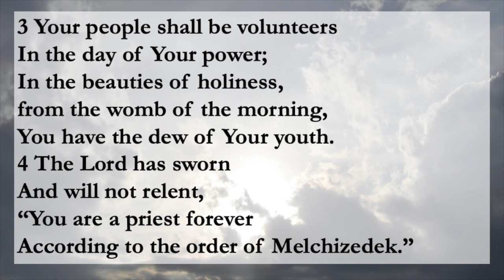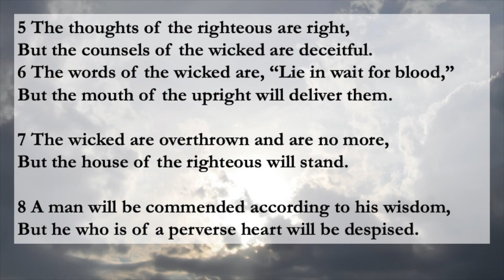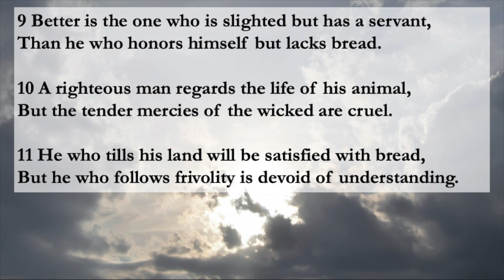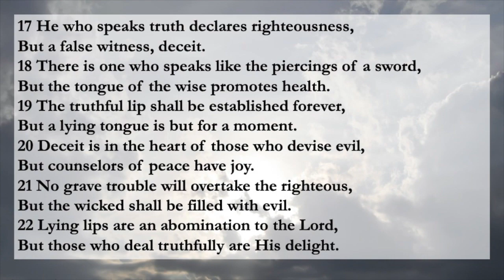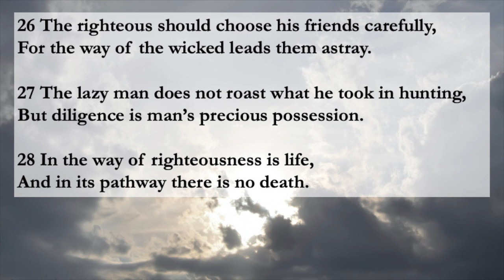Psalms 110 and Proverbs 12, Tuesday Apr 21, 2020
Psalm 110
New King James Version
Announcement of the Messiah’s Reign
Proverbs 12
The House of the Righteous Shall Stand
Verses 1 - 28